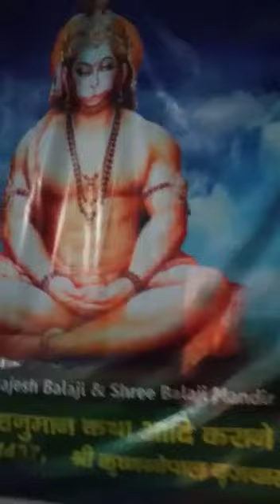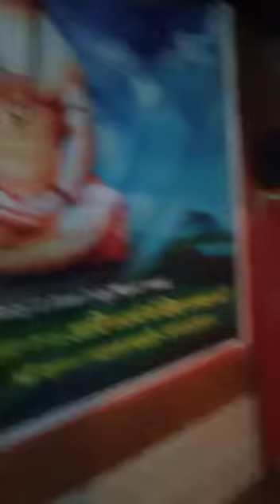माटी में मिलजा माटी पानी में मिलजा पानी